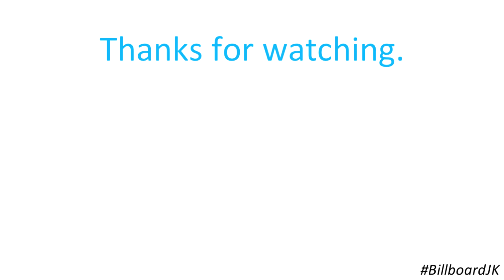Top 25 of Billboard Japan Hot 100 (2024/06/05)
Skipping a week results in a even fresher week, maybe I should do this more often (just kidding). Time to get this week's show on the road - hope you enjoy the video :)

Seems like I missed all the excitement last week with BBBB finally ceding its throne. But what happens next?

I thought having one song with a horrendous chorus is enough, and now they came up with another one.